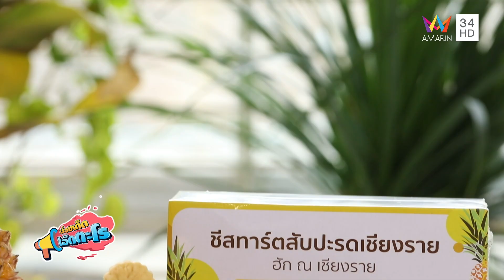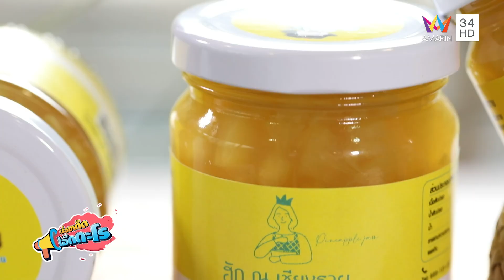วิสาหกิจชุมชน ฮัก ณ เชียงราย อ.เมือง จ.เชียงราย | เรื่องเด็ดเอ็ดตะโร | 18 ก.ค.66 (3/3)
รายการ เรื่องเด็ดเอ็ดตะโร สัปดาห์นี้ พาไปกินของอร่อยกันที่ ร้านก๋วยจั๊บญวณเจ๊ตี๋ (ข้างร้านตองหนึ่ง) อ.เมือง จ.อุบลราชธานี จากนั้นพาไปเดินชิลกินของอร่อย ตลาดศาลเจ้า อ.เมือง จ.สุราษฏร์ธานี ไปปิดท้ายด้วยช่วงของเด็ดเอ็ดตะโรกับ วิสาหกิจชุมชน ฮัก ณ เชียงราย อ.เมือง จ.เชียงราย ติดตามทั้งหมดได้ในรายการ